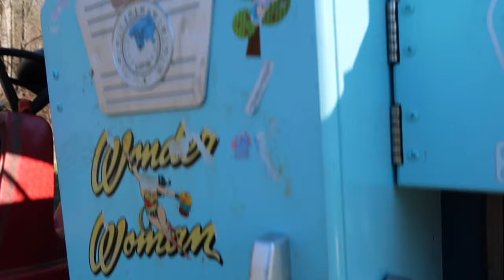Chainsaws and Chickens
Clean up day on the homestead!